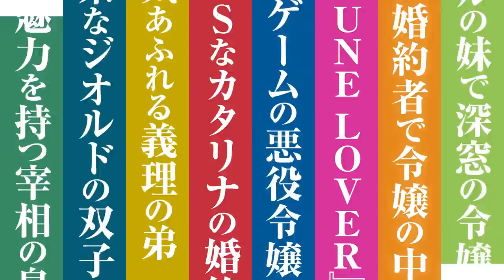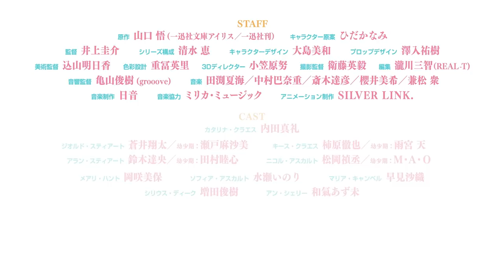TV アニメ「乙女ゲームの破滅フラグしかない悪役令嬢に転生してしまった…」第 4弾 PV／2020年4月4日(土)放送開始！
『乙女ゲームの破滅フラグしかない悪役令嬢に転生してしまった…』。
アニメ放送開始前から話題となり、原作シリーズ累計発行部数は250万部を突破！
2020年4月4日(土)よりMBS、TOKYO MX、BS11、J:テレほかにて放送開始！！

公爵令嬢、カタリナ・クラエスは、頭を石にぶつけた拍子に前世の記憶を取り戻す。ここが前世で夢中になっていた乙女ゲーム『 FORTUNE LOVER 』の世界であり、自分がゲームの主人公の恋路を邪魔する悪役令嬢であることを！
ゲームでカタリナに用意されている結末は、良くて国外追放…最悪、殺されてしまう…そんな破滅フラグはなんとしても回避して、幸せな未来を掴み取ってみせる！！
勘違い？人たらしラブコメディの幕が上がる。

‹放送›
2020年4月4日（土）よりMBS・TOKYO MX・BS11・J:テレほかにて放送
MBS： 4月4日(土)27：08～
TOKYO MX：4月4日(土)25：30～
BS11： 4月4日(土25：30～
J:テレ： 4月6日(月)26：00～
AT-X： 4月5日(日)24：00～
リピート放送：毎週（火）20:00／毎週（木）12:00／毎週（土）28:00

‹配信›
・4月4日(土)24:00〜 先行配信
Netflix、dアニメストア

Amazon プライム・ビデオ／Ｊ:ＣＯＭオンデマンド／ビデオパス／スマートパスプレミアム／みるプラス／AbemaTV／U-NEXT／アニメ放題／ＦＯＤ/フジテレビオンデマンド／TVer／MBS 動画イズム／GYAO!／ひかりＴＶ／バンダイチャンネル／ニコニコ生放送・ニコニコチャンネル／TSUTAYA TV／ビデオマーケット／DMM.com／Rakuten TV／Google Play／クランクイン!ビデオ／HAPPY!動画／Paravi

‹STAFF›
原作：山口 悟（一迅社文庫アイリス/一迅社刊）
キャラクター原案：ひだかなみ
監督：井上圭介
シリーズ構成：清水 恵
キャラクターデザイン：大島 美和
プロップデザイン：澤入祐樹
美術監督：込山明日香
色彩設計：重冨英里
3Dディレクター：小笠原 努
撮影監督：衛藤英毅
編集：瀧川三智（REAL-T)
音響監督：亀山俊樹(grooove)
音楽制作：日音
音楽協力：ミリカ・ミュージック

‹CAST›
カタリナ・クラエス ：内田真礼
ジオルド・スティアート：蒼井翔太　（幼少期・瀬戸麻沙美）
キース・クラエス：柿原徹也　（幼少期・雨宮 天）
アラン・スティアート：鈴木達央　（幼少期 ・ 田村睦心）
ニコル・アスカルト：松岡禎丞　（幼少期・M・A・O）
メアリ：岡咲美保
ソフィア：水瀬いのり
マリア：早見沙織
シリウス：増田俊樹
アン：和氣あず未

©山口悟・一迅社／はめふら製作委員会